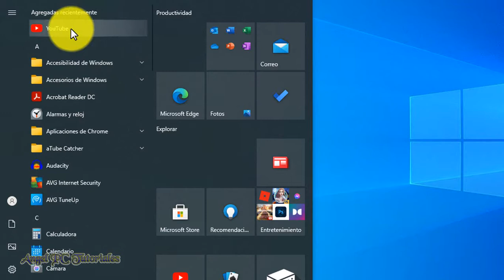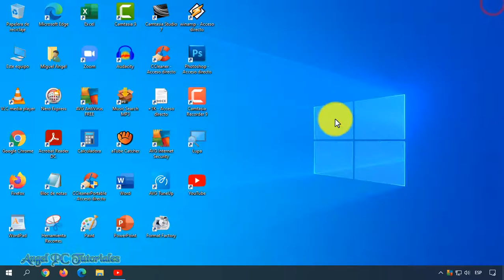DESINSTALAR YOUTUBE EN PC WINDOWS 10 🚀 Con 2 Clics 👌 ACTUALIZADO 💥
Explico cómo desinstalar youtube en pc windows 10. Para eliminar, quitar, borrar, desactivar la app de Youtube de tu computadora, debes seguir los simples pasos que se muestran en este video tutorial.
SI NO VISTE EL VIDEO EN EL CUAL EXPLICO A CÓMO INSTALAR YOUTUBE, AQUÍ TE LO DEJO: